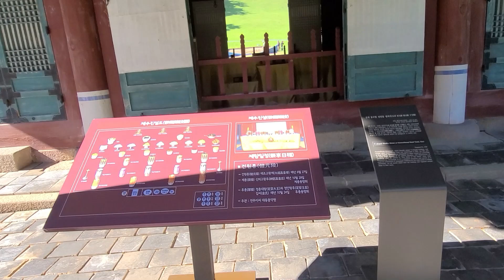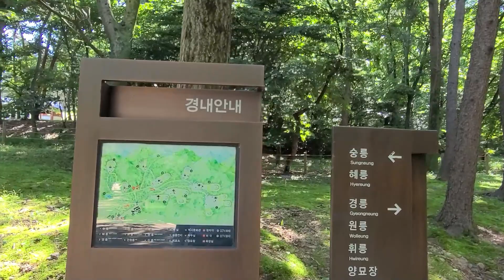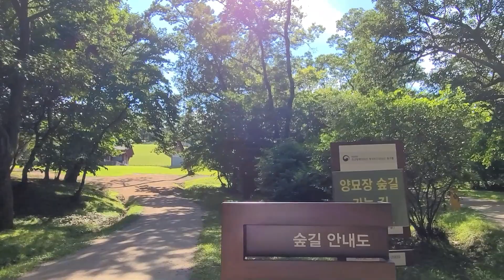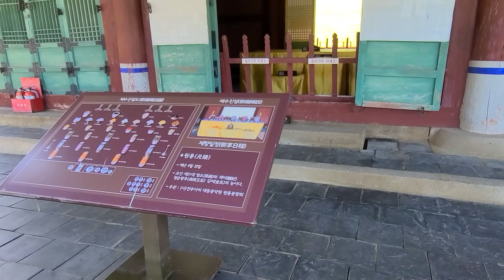세계문화유상 구리시 동구릉